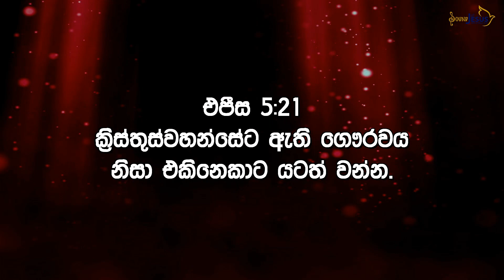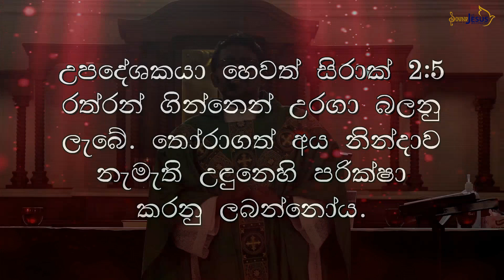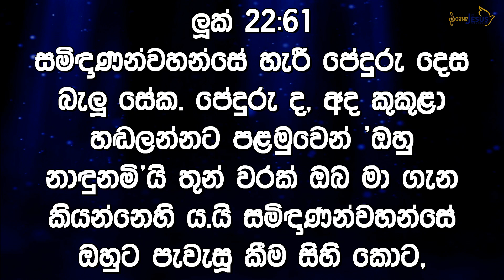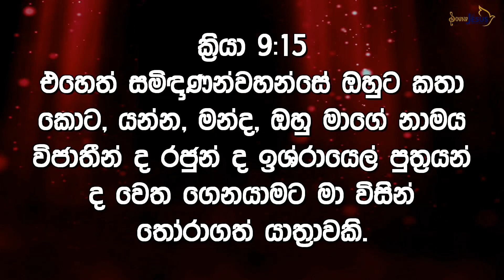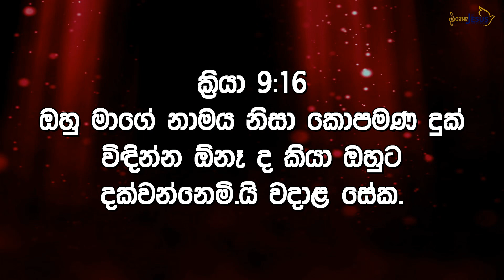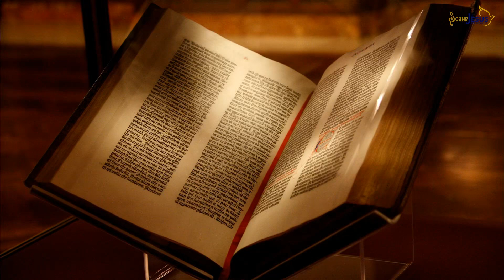5th Week Of OT Year C | Sunday (Sermon) I මටනම් නොහැකිය, එහෙත් ඔබවහන්සේ කියන සේක්නම්,,,💗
5th Week Of OT Year C | Sunday (Sermon) I මටනම් නොහැකිය, එහෙත් ඔබවහන්සේ කියන සේක්නම්,,,💗